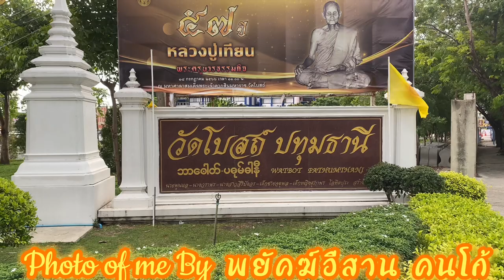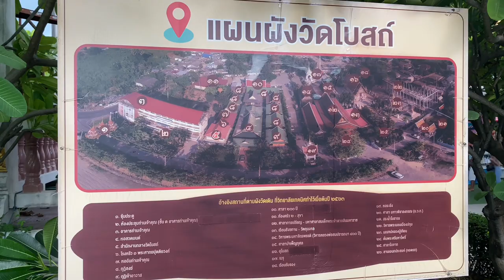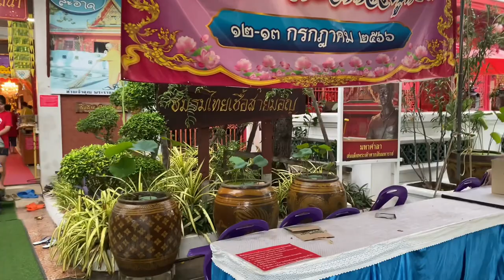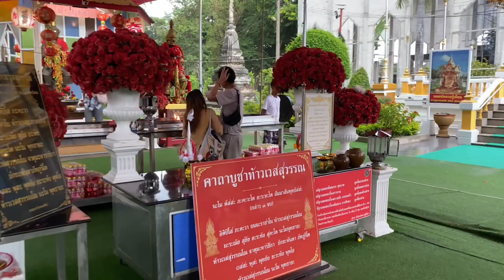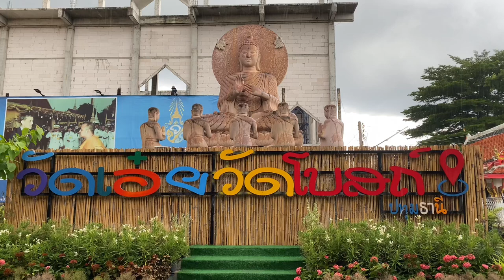วัดโบสถ์(หลวงปู่เทียน) รูปปั้นสมเด็จพระเจ้าตากสินมหาราช อำภอเมือง จังหวัดปทุมธานี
"วัดโบสถ์" นำเกจิพระดัง สมเด็จพระมหาธีราจารย์ สมเด็จธงชัย ร่วมจัดสร้างพระรูปสมเด็จพระเจ้าตากสินมหาราช ขนาดใหญ่ 3.5 เมตร เพื่อให้ชาวจังหวัดปทุมธานี และนักท่องเที่ยวได้มากราบไหว้ขอพร ส่งเสริมการท่องเที่ยวในวัด